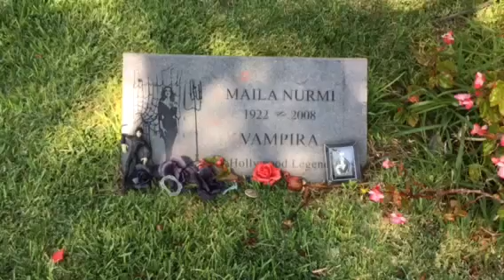Vampira's Grave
Maila Elizabeth Syrjäniemi (December 11, 1922 – January 10, 2008),known professionally as Maila Nurmi, was a Finnish-American actress and television personality who created the campy 1950s character Vampira.